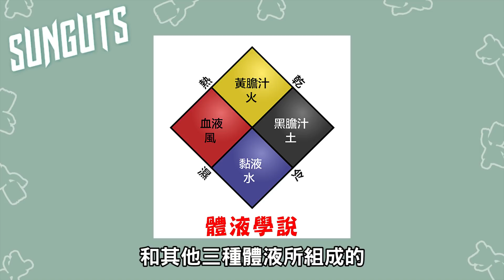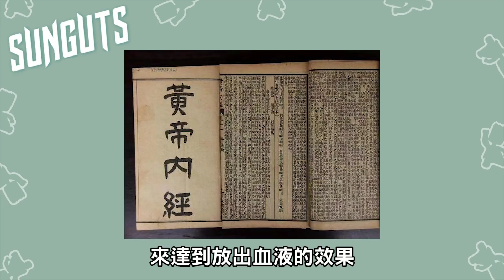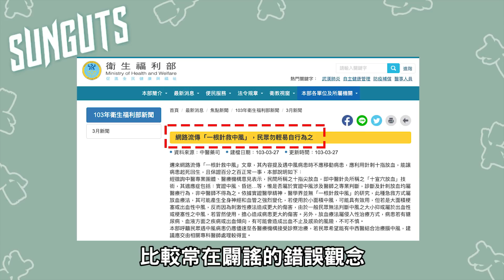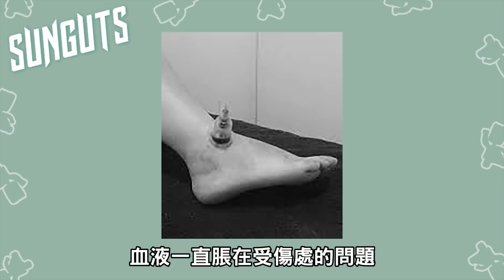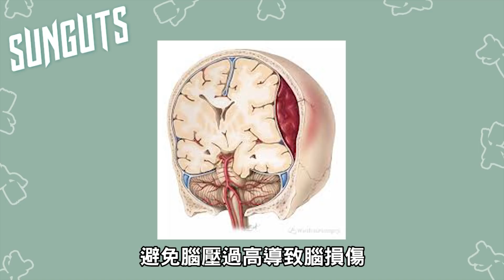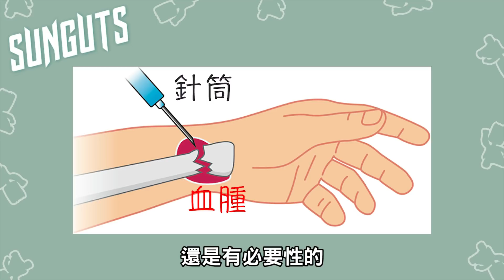放血療法有根據嗎？美國國父因放血而死！？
放血被作為一種療法，已經有上千年的歷史，久到你現在都還聽過這項技術，但為什麼近代的我們，卻不會拿來當成是種主要治療手段呢，放血療法真的有科學根據嗎？